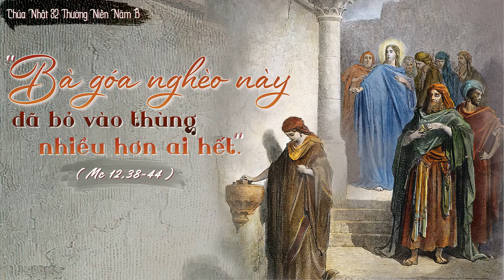Bài Giảng Chúa Nhật XXXII Thường Niên B _ LM An Phong Vũ Đức Trung OP